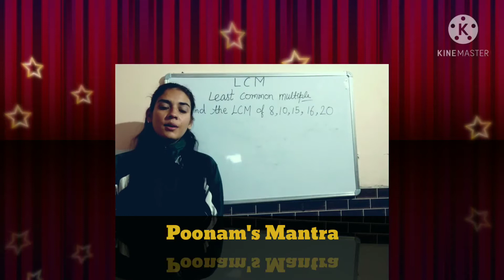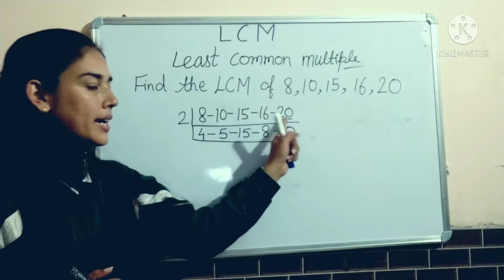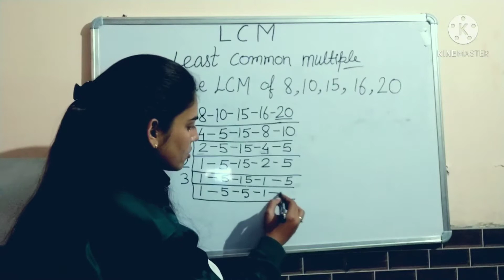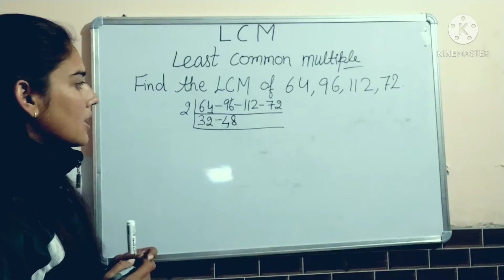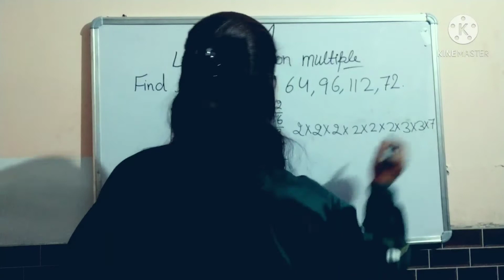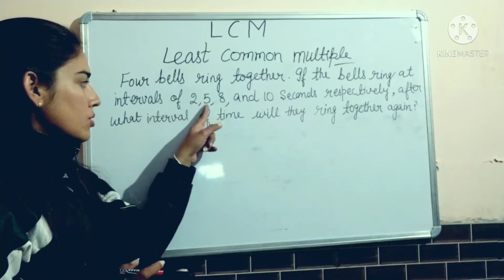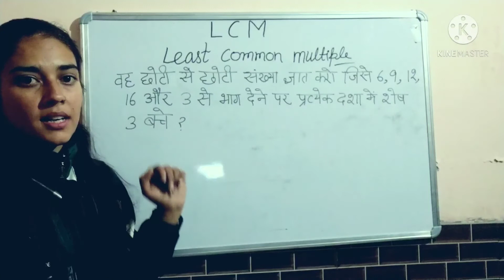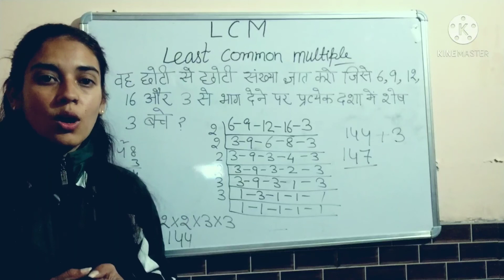LCM Part-2 /JBt/D.el.ed commission,Tet,entrance || Army Gd ,Clerical,Technical Maths Basic Maths#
*Dear Friends You can find here all the videos link of Previous year JBT commission with official answer key * .👇👇